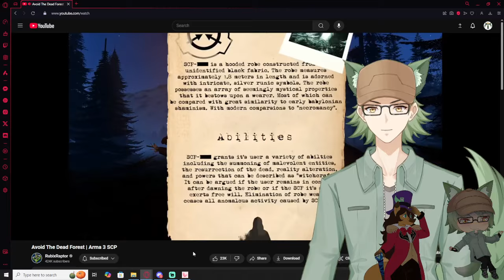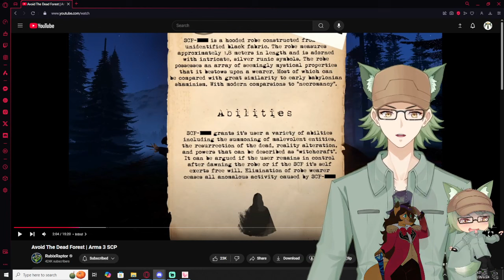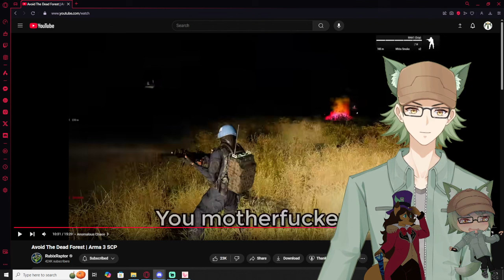Vtubers React to Rubix Raptor | Avoid The Dead Forest | Arma 3 SCP